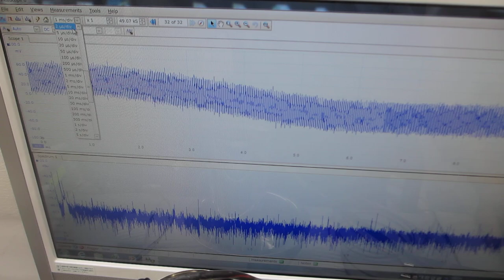超音波プローブの製造技術：：エージング処理：：（超音波システム研究所）